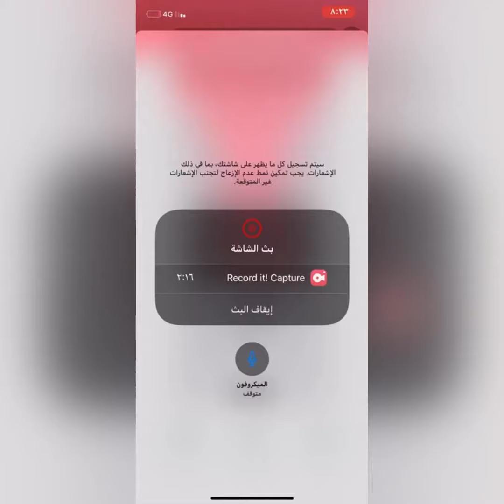Rolling Sky Seaworld Reversed